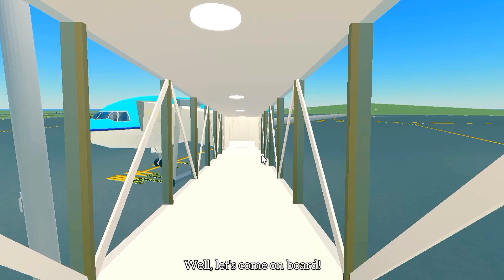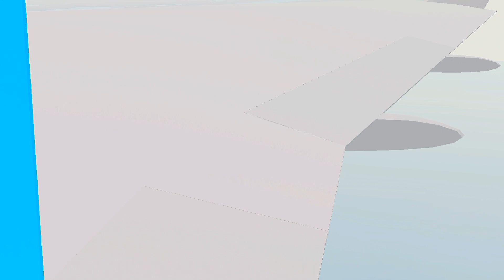Roblox PTFS (Real Sounds🔊) | MD-11 KLM Full Flight from Porto to Amsterdam (Schiphol).